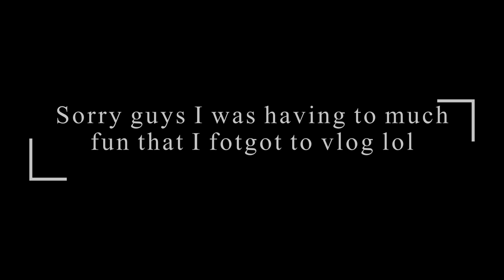Swimming at the lake with cousins vlog #1